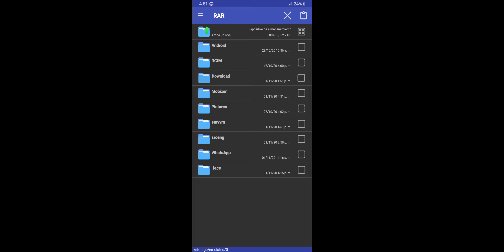Half-Life 2: Episode Two Touch & Sin GLTools (Without) | Android 2K Max Settings Gameplay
You only needs download/Solo necesitas descargar:
*main.32.com.nvidia.valvesoftware.halflife2ep2.obb*
*patch.32.com.nvidia.valvesoftware.halflife2ep2.obb*
*extras.58.com.nvidia.valvesoftware.halflife2ep2.obb*

Device:
Galaxy S9+
Snapdragon 845
6GB RAM
2K+ Resolution
Android 10